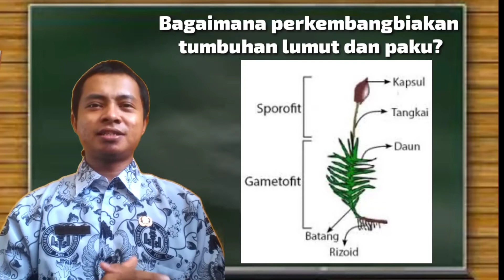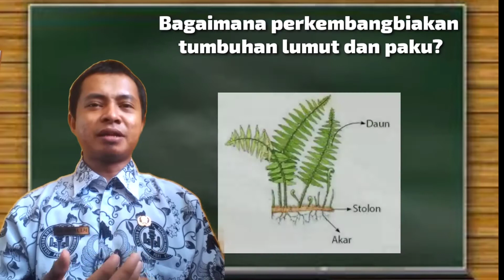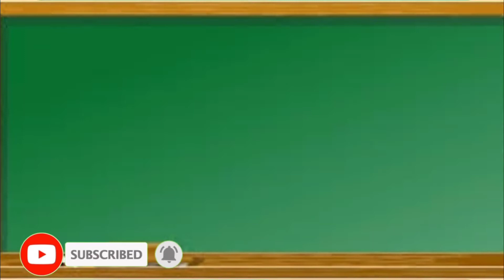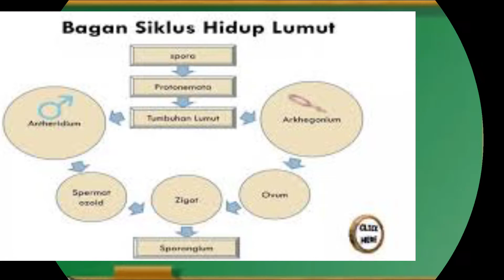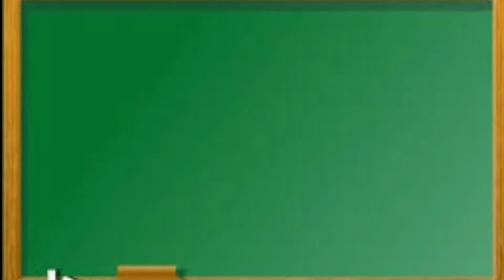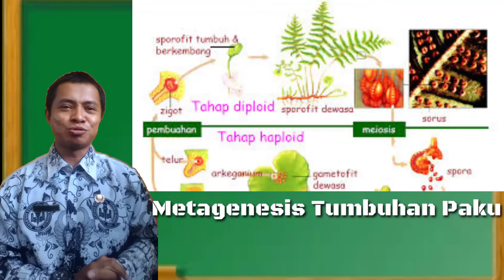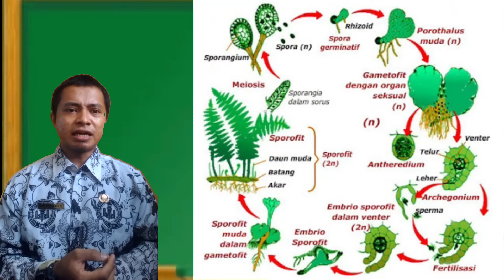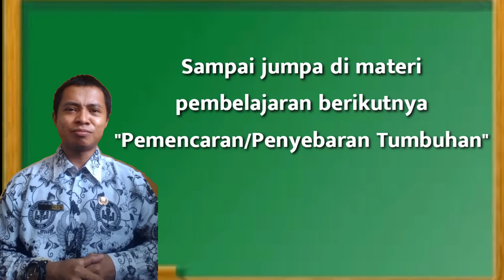PERKEMBANGBIAKAN METAGENESIS TUMBUHAN LUMUT DAN METEGENESIS TUMBUHAN PAKU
Bismillah...
Bapak dan ibu, serta Sahabatku semua yang berbahagia. Alhamdulillah video pembelajaran terbaru ini sudah bisa disaksikan dengan judul 'VIDEO PEMBELAJARAN PERKEMBANGBIAKAN METAGENESIS TUMBUHAN LUMUT DAN METEGENESIS TUMBUHAN PAKU

Nah, kita akan belajar tentang VIDEO PEMBELAJARAN PERKEMBANGBIAKAN GENERATIF TUMBUHAN, PENYERBUKAN, PEMBUAHAN

Mau tahu kelanjutannya? Mari tonton video pembelajaran terbaru ini sampai habis agar bisa menjadi pelajaran berharga bagi kita semua.

Selamat menyaksikan video ini dan semoga bermanfaat dan menginspirasi banyak penonton semua.
Jangan lupa mampir di instagram saya juga ya.

Record: Handphone OPPO A31
Edit video: Kine Master

Facebook   : Dodi Saputra Berkarya
Sumber materi   : Modul Pengembangan Keprofesian Berkelanjutan Direktorat Jenderal Guru dan Tenaga Kependidikan
Sumber : berbagai sumber internet, dll.
Sumber video: Record by Dodi Saputra Berkarya
Sumber backsound: Song bird
Sampai jumpa di video terbaru berikutnya. Silakan tinggalkan komentar Sahabat di kolom komentar di bawah, untuk memberikan kritik dan saran maupun pertanyaan. Terima kasih.

Bismillah...
Sahabatku, para pejuang ASN dan CPNS seluruh Indonesia. Berikut adalah video pengalaman saya dalam mengikuti tes Seleksi Kompetensi Bidang (SKB) di Kementerian Agama Sumatera Barat, formasi guru IPA Ahli Pertama. Alhamdulillah 10 jenis tes ini sudah berhasil saya lalui dengan hasil lulus 100%. Jadi sudah saya buktikan sendiri sampai lulus di MTsN 2 Pasaman.

Selamat menyaksikan video terbaru ini. Semoga bermanfaat dan menginspirasi banyak penonton semua. Atas perhatian dan kerjasama Sahabat semua, Saya ucapkan terima kasih.

Sumber materi   : original
Sumber gambar : original
Sumber video: Song Bird